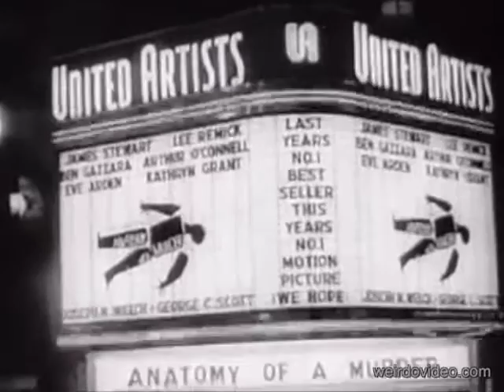Newsreel: Anatomy Of A Murder World Premiere - 1959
Anatomy of a Murder, directed by Otto Preminger in 1959, was based on a novel by Michigan Supreme Court Justice John D. Voelker writing under the pseudonym Robert Traver.

See more vintage films at weirdovideo.com